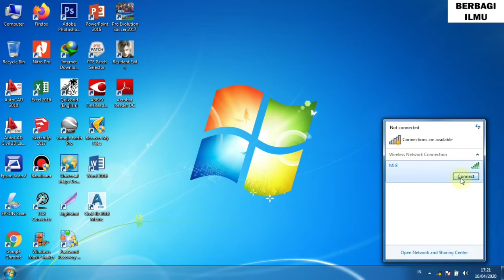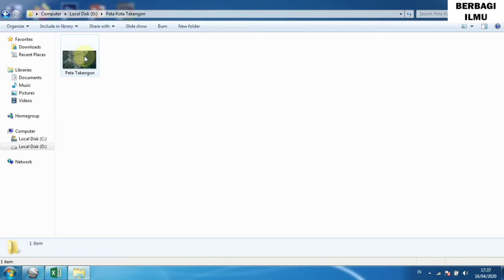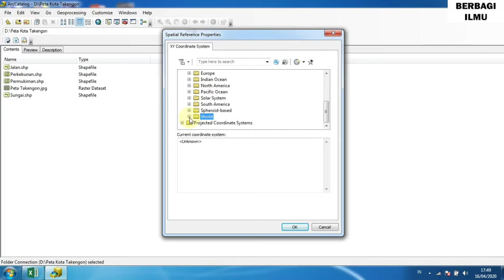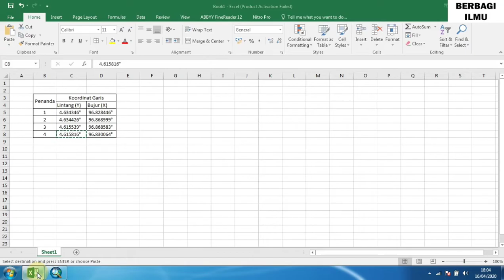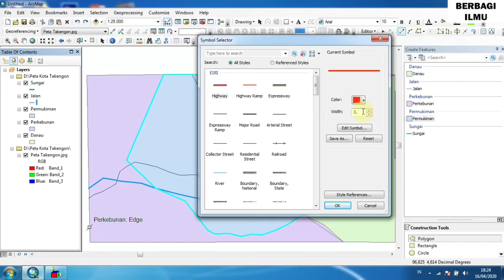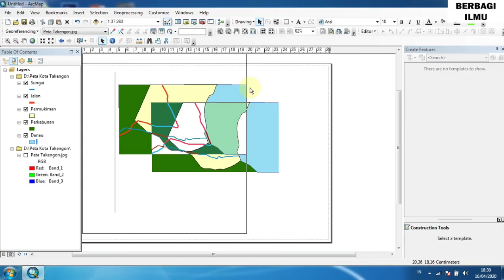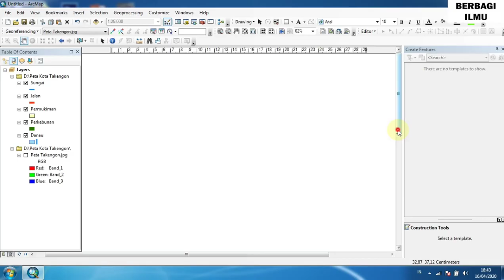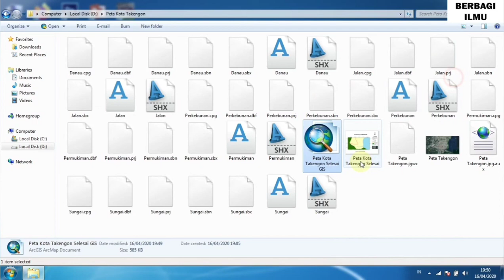Tutorial Dasar / Pemula ArcGIS : Cara Membuat Peta Di ArcGIS Dari Google Earth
Pada tutorial kali ini dijelaskan cara membuat peta di Arcgis yang sumber gambar petanya berasal dari gambar Google Earth